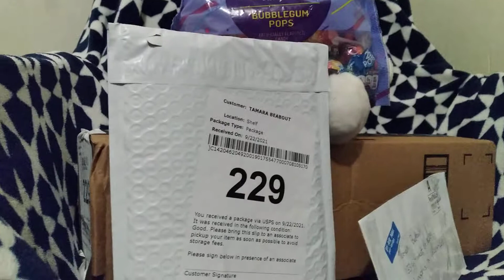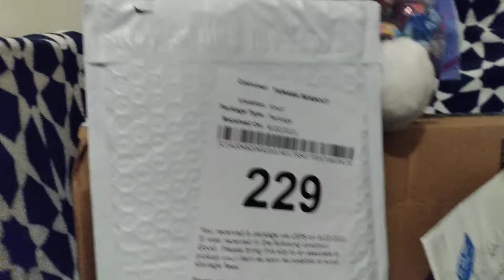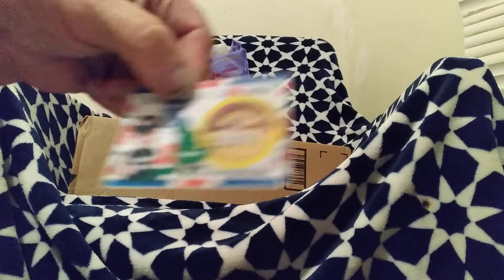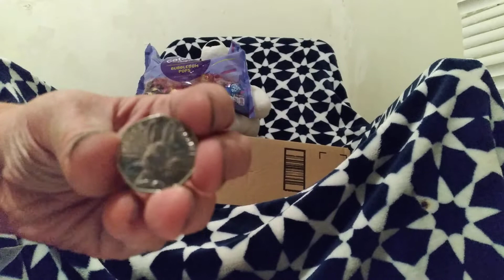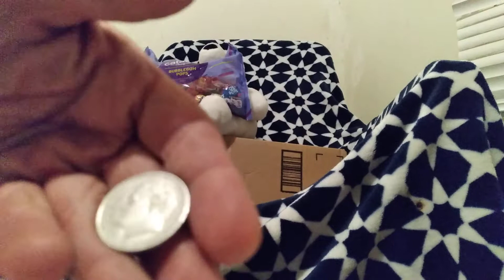Packages from Coin World UK and Anonymous (I can't thank you enough)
The Coins

1984 10 Dracma from Greece
1955 10 Lire from Italy
2016 50 Pence Peter Rabbit
2019 50 Pence Paddington at the Tower